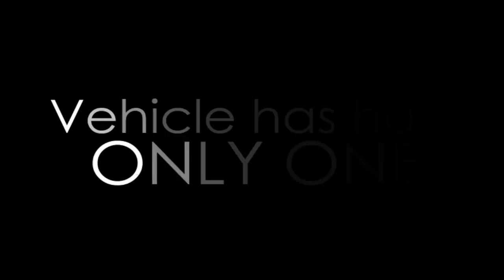Corvette - 2008 Chevrolet Corvette Silver LS3 6.2L V8 436 HP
Coastal Chevrolet Cadillac and Coastal Nissan in Pawleys Island has been in business for over 20 years and has been faithfully serving the Grand Strand Area in South Carolina.  We are your one stop place for everything GM and Nissan with both new and used vehicles, as well as excellence in service on all makes and models.  We have a large inventory of preowned vehicles featuring many one owner vehicles and local trade ins.  We offer all types of body styles from Luxury SUV's, sedans, coupes and sports cars, covertibles, vans, pickup trucks, and even exotics.  Our award winning sales team and service team will make it easy for you to buy all your future vehicles from us.  Don't see something on our website that is quite what you're looking for? Let us know and we will find it for you through our exclusive resources.  And because we use GM certified wholesalers, we make sure your vehicle is clean, thoroughly inspected, and ready to drive for years to come, which is something you won't necessarily find if you shopped on ebay or craigslist.